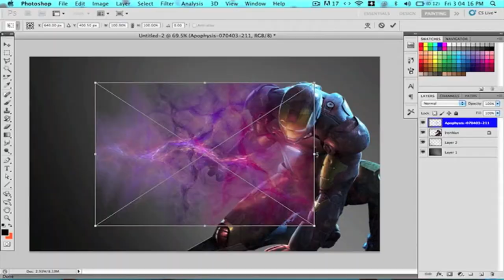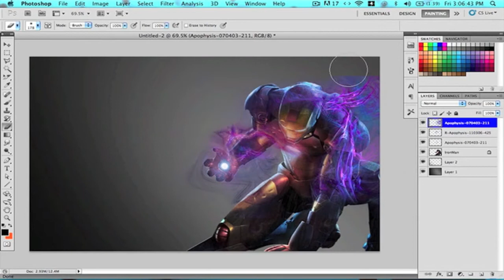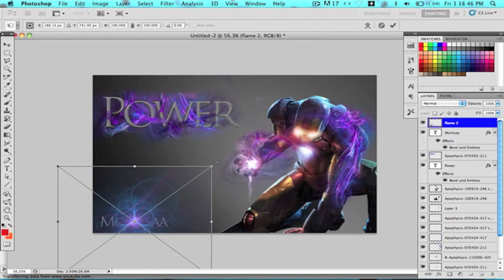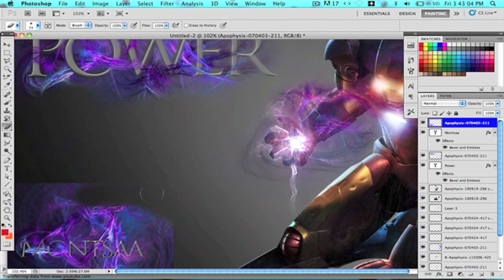Power | Aasim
worked quit hard on this total time taken 14 mins.